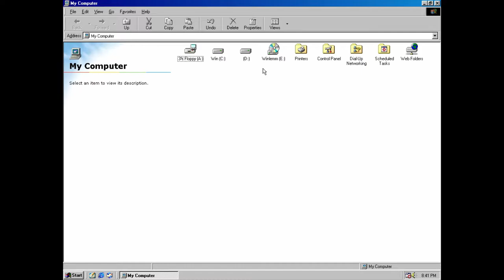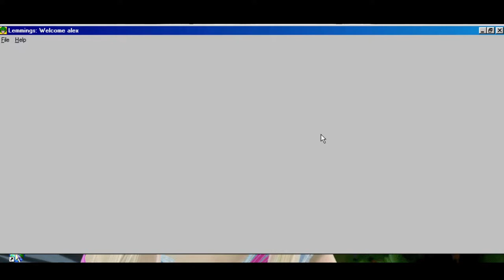Lemmings Windows 95 Version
the win95 version of lemmings